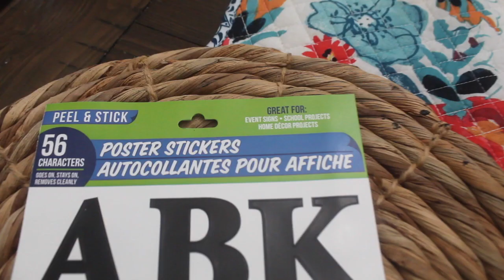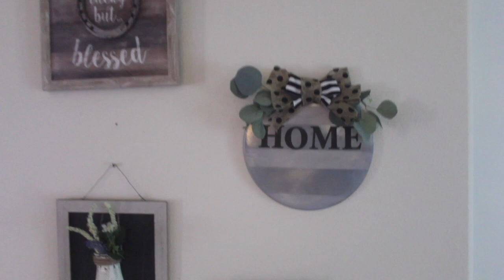DOLLAR TREE FARMHOUSE DIY!!!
Hello guys I'm back with a new video I really hope you guys enjoy it ! This would look beautiful anywhere in your house and you can spell out anything like "Farm" or "Blessed"...